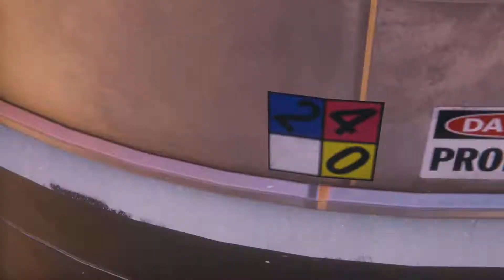Marvel's Spider-Man: Miles Morales- Rino chase scene